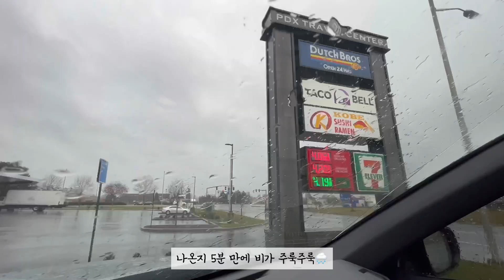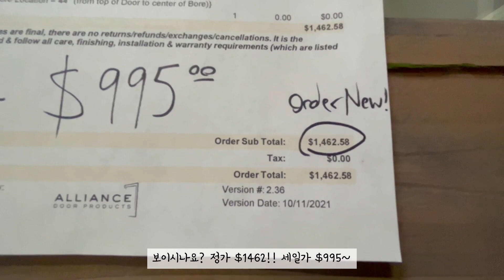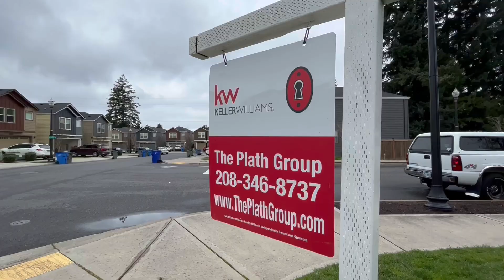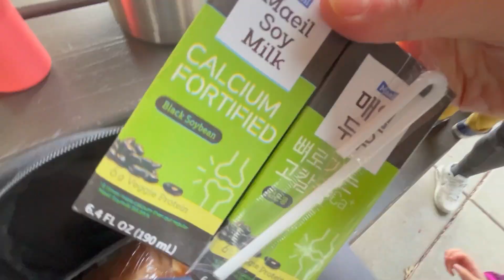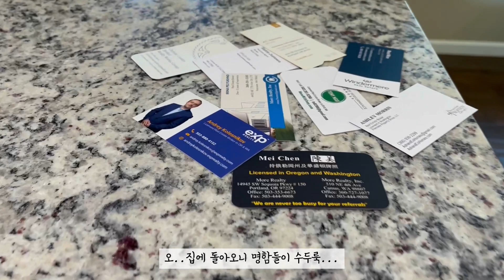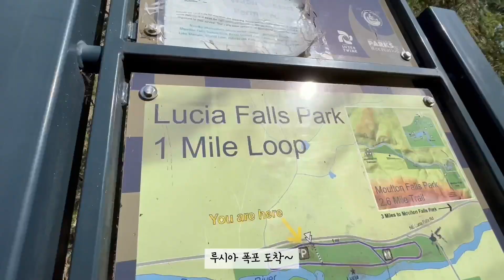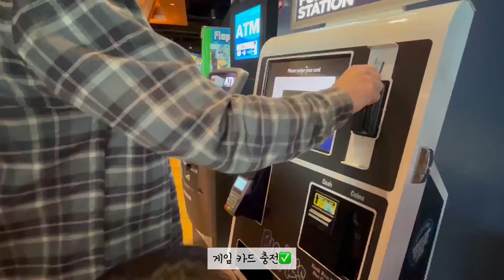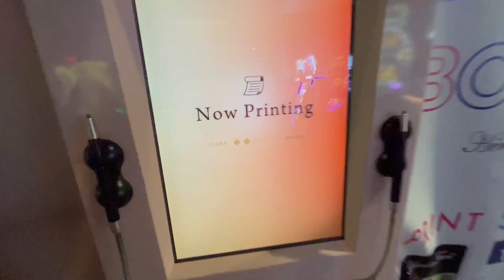[미국육아/일상] 포틀랜드 Vlog - 더치브로스 커피, 건축자재, 집 팔기, Vancouver Mall, Lucia Fall, 오락실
미국 북서부 포틀랜드 브이로그🎥 (2/27-3/5/2022)

4년 넘는 미국 북서부 생활 접고
캘리포니아로 이사가게 되었어요.

이사갈 집 공사도 진행중이고
현재 집도 바로 팔려서 오늘 아침에 계약 완료!
이제 열심히 짐만 싸서 옮기면 될거 같아요ㅋㅋ

오늘도 제 영상 봐주셔서 너무 감사드리고
언제나 ‘구독’과 ‘좋아요’는 저에게 큰 힘이 됩니다💪🏻

00:12 더치브로스 커피
00:41 건축 자재 스토어
01:54 집
02:59 공원
03:37 Vancouver Mall
05:28 Chick-fil-a
06:42 등산 (Lucia Fall)
08:23 오락실 (Big Al’s)